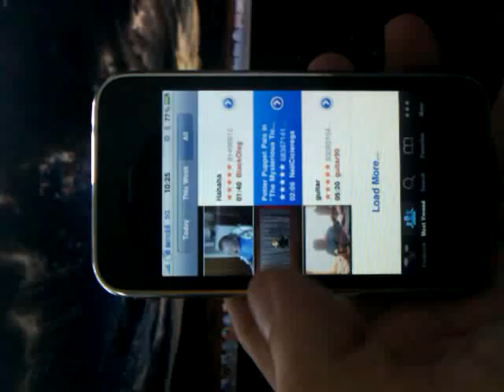Apple iPhone 3GS - Youtube.app (3G)